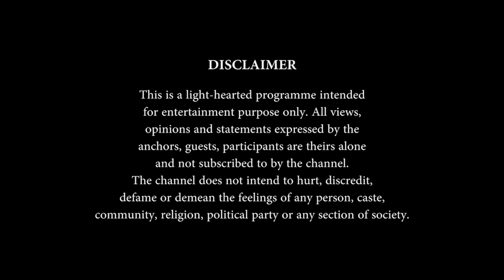Sisters taking over bridal appointments!! Nazranaa Diaries S4E5 Full Episode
Will the sisters take over the bridal appointments or will the brides put their foot down? Watch to find out. Tag a friend you think would love this show! ❤️⁠

Address: 16 Marconi Ave, Iselin, NJ 08830, 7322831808

Puja & Nikhil
Bride: @styledbypuja
Groom: @nikyourheel
Sister: @priyaptel
Photographer: @salwaphotography
Videographer: @urmildalalstudios
HMU: @sybridalstyles
Event Planner: @sjsevents
Decorator: @ovandony
Mehendi: @color_me_rouge
DJ: @getdjraj
Food: @chef.anand

Alysia
Bride: @alysiadaynah
Sister: @msobhs
Mother: Andrea Sobhraj
Cousin: @devi_rai1122
Photographer: @glenmarstudio
Videographer: @glenmarstudio
HMU: @beautybysavy
Venue: @theswanclub
Day of Coordinator: @dreams_by_dev
Decorator: @pedestalsfloraldecorators

Credits
Executive: Producer Shashank Gupta
Director: Mayank Tripathi
DOP: Ian Havens, Ian Cooley
Editors: Manish Prajapati Sarvajeet Chaudhary Prathamesh Sawant
Creative Head: Radhika Bisht
Production Manager: Paul Bhatti
Line production: Bhatti Entertainment LLC
Head Hair & Makeup Artist: Drishty Empire
Produced by: The Ridge Films
Sound Recordist: Eamon Redpath
Post Supervisor: Aroop U. Deb
Post Producer: Biswajeet Panda
Motion Graphics: Biswajeet Panda
Mixing Engineer: Sharif Khan
Online Editor: Vijay Saroj
DI Colourist: Kunal Bisen
Post Production: D&A Studio, Saras Techno R Vision Pvt. Ltd. , Monu Singh

Nazranaa Diaries Season 4 Episode 5, NDS4E05, NDS4E5, Nazranaa Diaries Season 4 Ep.5, Nazranaa Diaries S4E5